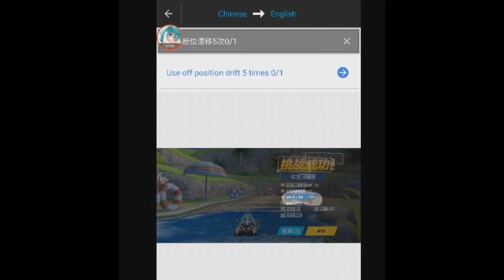Byron and Citrus Skill But With 4 Different Cars 【QQ Speed Mobile】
a little side event that allows you to use Beauty Of Time, Golden Wasp, Rimula and S-LightChaser, with one powerup. i expected a bit more tho lol.

Car Gameplays:
0:43 Beauty Of Time
7:30 Golden Wasp
14:40 Rimula
19:54 S-Lightchaser